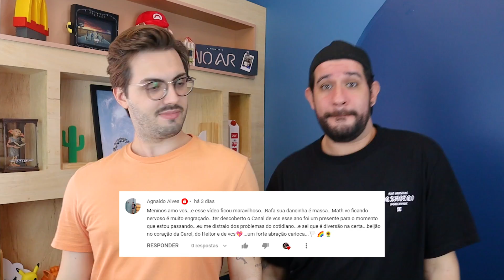Respondendo Comentários | Londrinando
Hoje viemos responder os comentários do vídeo “Respondendo Comentários”, comenta aqui pra gente gravar outro vídeo respondendo comentários do vídeo respondendo comentários do vídeo Respondendo Comentários. 😂😂